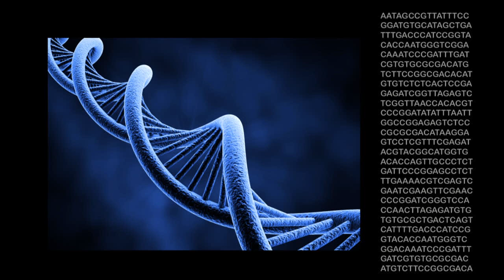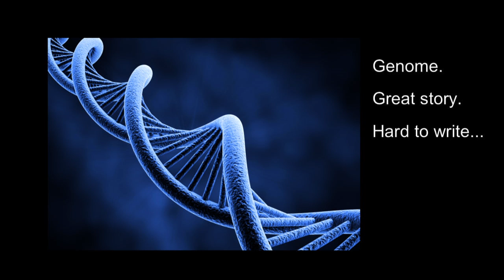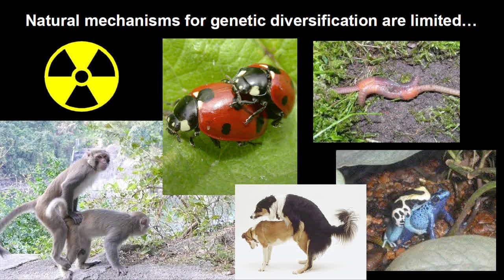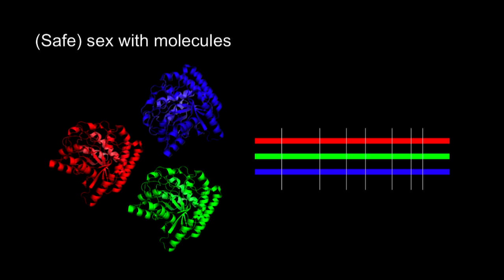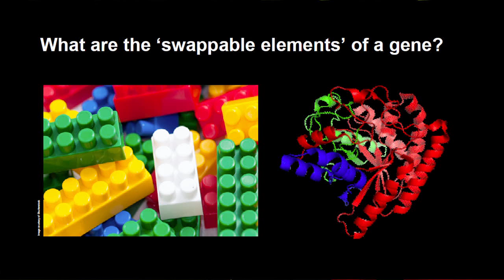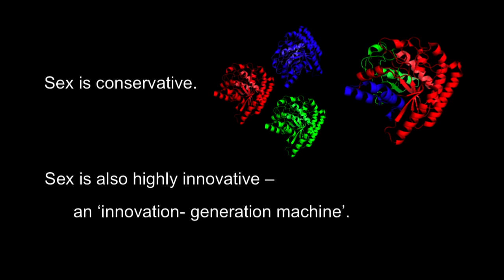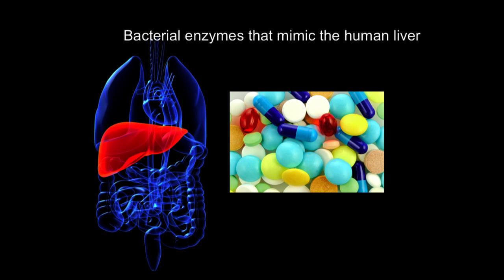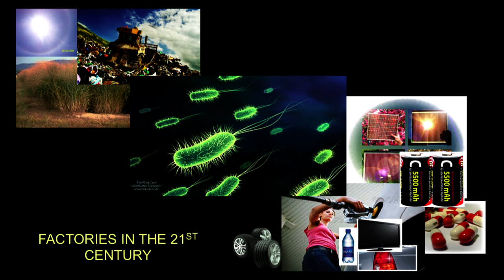TEDxUSC - Frances Arnold - Sex, Evolution, and Innovation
Have you ever wondered: "Why sex?" Sex is important for evolution, and humans have been tinkering with natural selection to create better plant and animal specimens for millennia. Dr. Frances Arnold is an internationally recognized American scientist and engineer who is taking things a step further, asking the provocative question: "If you could recombine genes from any type of life -- plus you could have as many parents as you wish -- what would you do?" Arnold is pioneering protein engineering methods to harness the power of evolution to create biological systems and organisms with desirable properties not found in nature. She is the Dick and Barbara Dickinson Professor of Chemical Engineering and Biochemistry at the California Institute of Technology, and is the only woman with the honor of being elected to all three National Academies in the US.